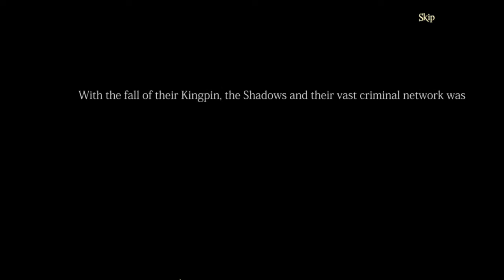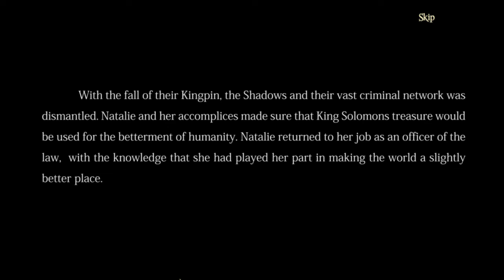Let's Play - Mystery Crusaders - Resurgance of the Templars - Bonus Part 4 [FINAL]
As requested by Cristal Rose ...

The Blue Veil, a priceless ancient relic, has been missing for centuries, but your partner Jason has just found a lead on it. That is, until a criminal organization shoots him down! Now it’s up to you to finish the case and track down the ancient treasure of the Templars. But be careful, the Shadows organization is right behind you, waiting for you to make a mistake. Who can you trust? You’ll need all your wits to decipher the clues and assemble the Sapphire Codex.